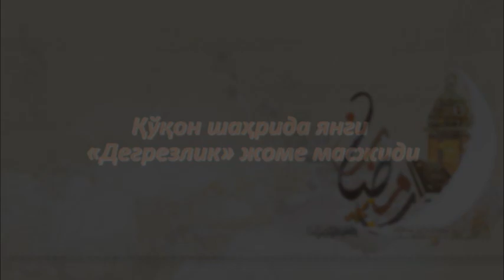Қўқон шаҳрида янги «Дегрезлик» жоме масжиди